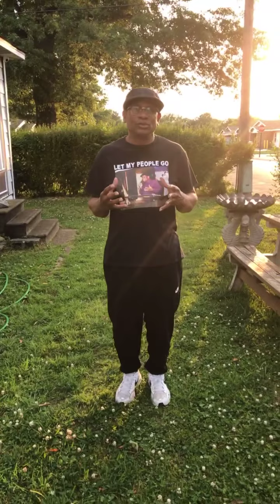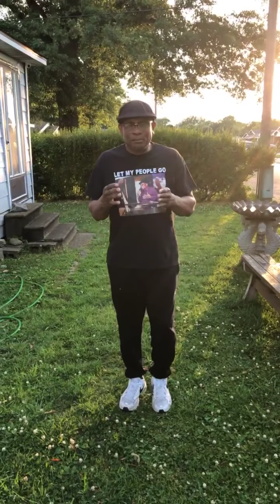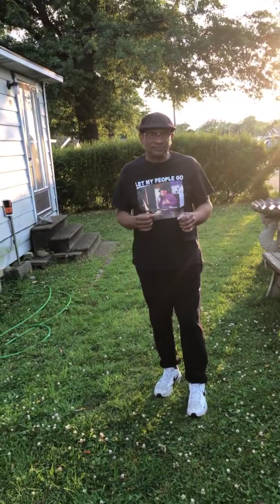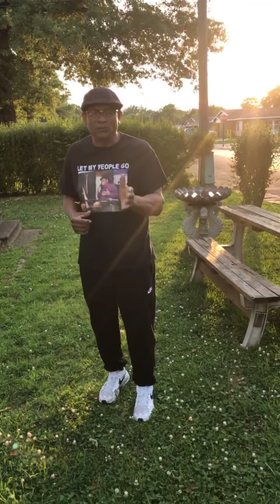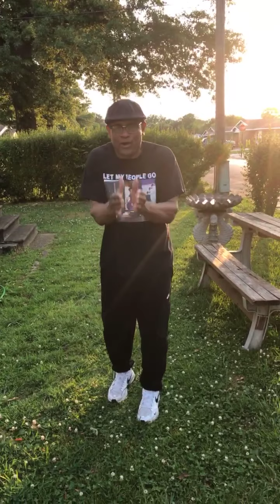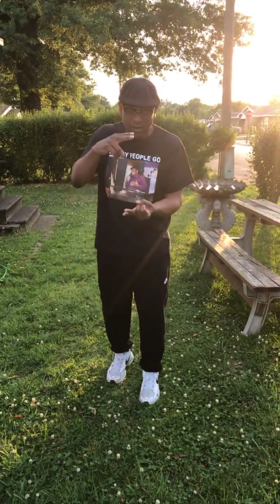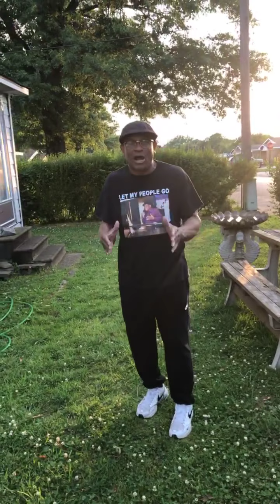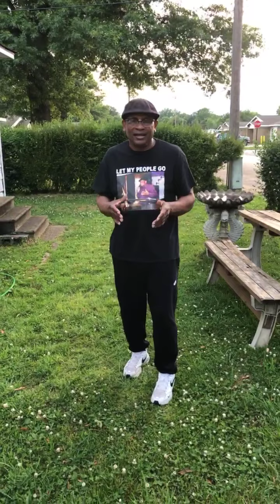RAYMOND LOUIS IVY: I HONOR THOSE IN CARBONDALE, IL. WHO TOOK PART IN THE GEORGE FLOYD MARCH 5/25/21!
I have to give High Honors, and Respect ✊ to all those people in Carbondale, Illinois who participated in that Very Organized, and Peaceful “George Floyd” March/Protest Wednesday, May 25, 2021!!!💯🙌✌🏾❤️✊✅